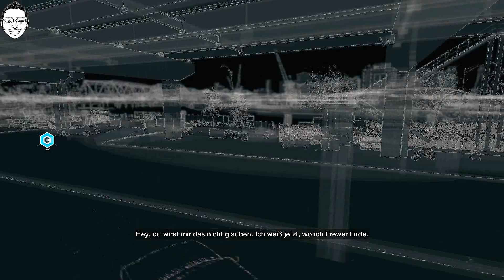Let's Play ♦ Watch Dogs | 022 | Der Bunker von Abott Island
Publisher: Ubisoft
Veröffentlichung am 28. Mai 2014
Plattform(en)  Windows, PlayStation 3, PlayStation 4, Wii U, Xbox 360 und Xbox One